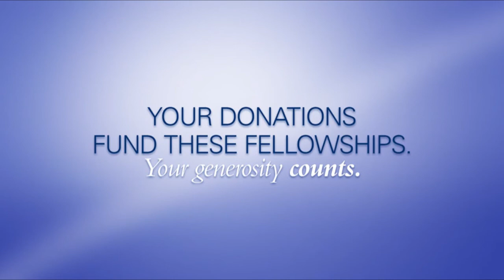Public Interest Fellows Share Their Experiences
Touro Law has a robust summer public interest fellowship program, providing stipends for students who wish to pursue public interest work over the summer. This video highlights various students and the work they completed as 2014 summer public interest fellows.